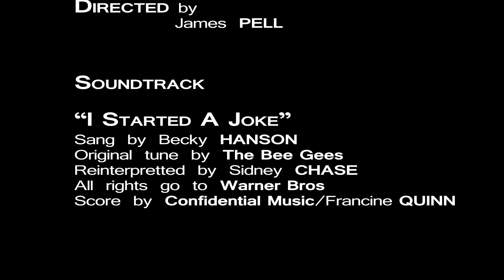Dysphoria - Opening Sequence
TECH2004 Digital Video Assignment